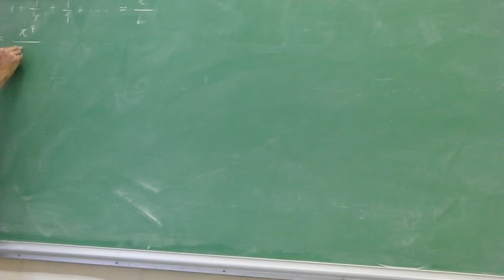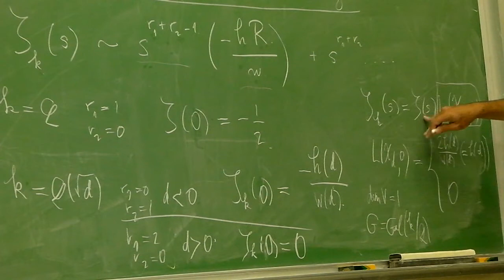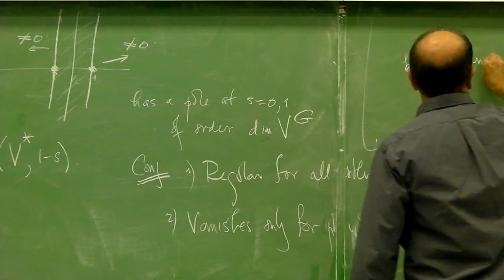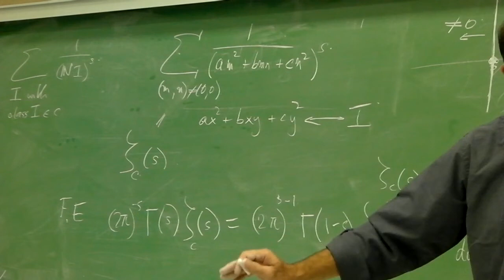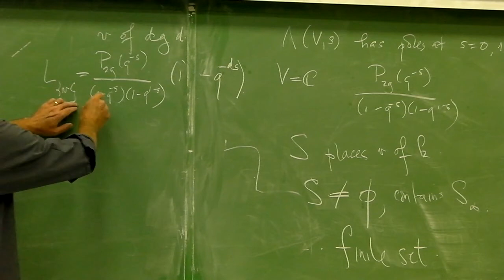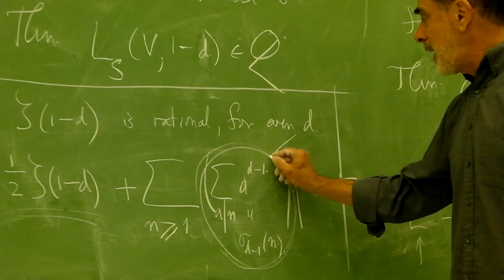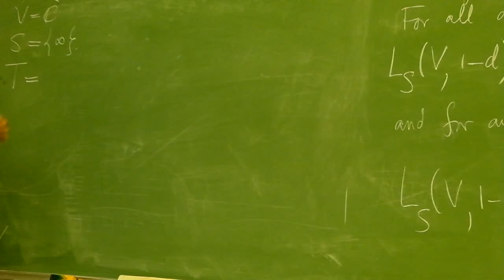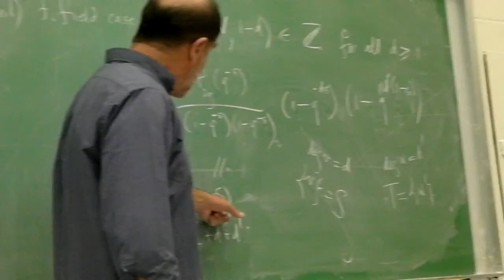Eilenberg Lectures, Oct 11, 2011 (pt.1)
Visiting professor Benedict Gross (Harvard University) delivers the Fall 2011 Eilenberg Lecture Series at Columbia University.
Lecture #4: Oct 11, 2011 (Part 1 of 3)